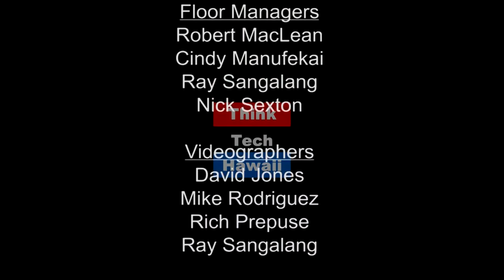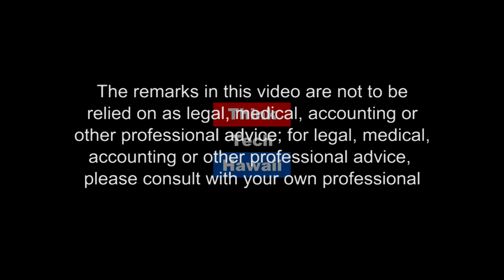Reef Restoration and Reproduction (Likable Science)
Here in Hawaii, and all around the world, our coral reefs are struggling to survive and to support the abundant fish populations on which we depend. We ALL share responsibility to ensure that our reefs remain healthy and strong for generations to come.  This week on Likable Science we’ll be talking about new methods and techniques that Dr. Hagedorn and her colleagues are developing and using here in Hawaii to help coral communities around the world.  The host for this episode is Ethan Allen.  The guest for this episode is Mary Hagedorn.